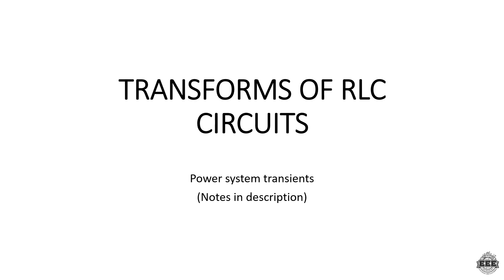TRANSFORMS OF RLC CIRCUITS | POWER SYSTEM TRANSIENTS | EEE | TAMIL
I'm  Ashik
BE-EEE